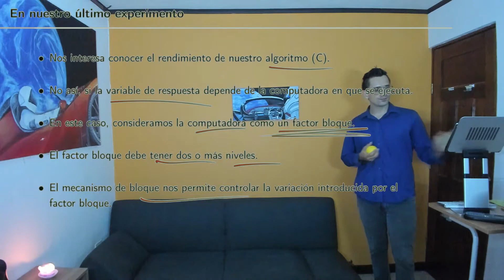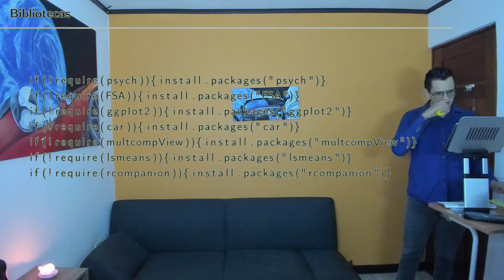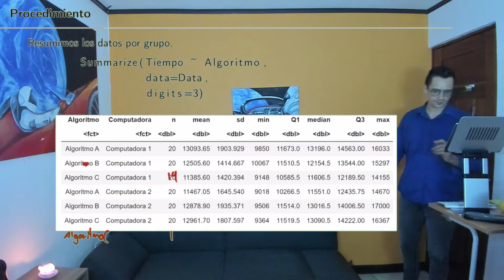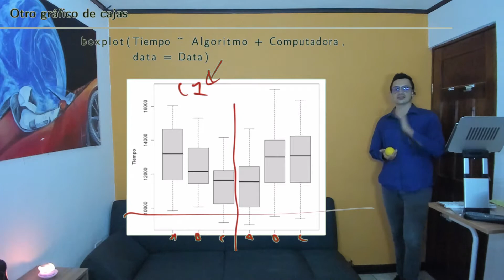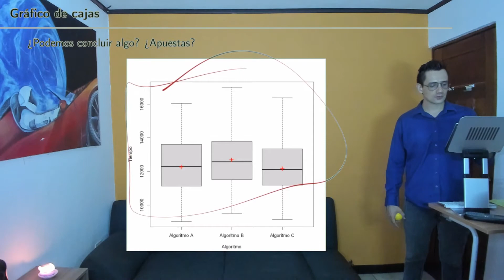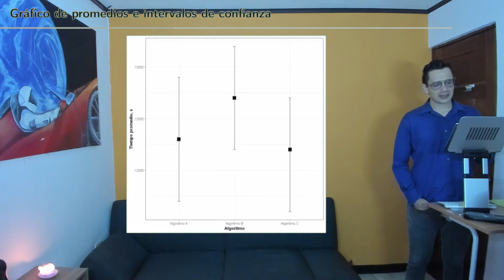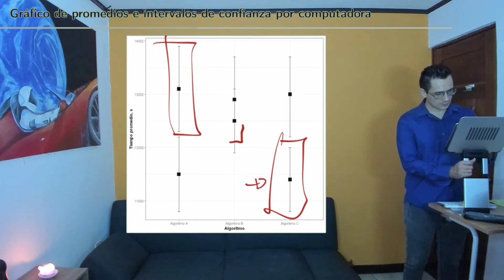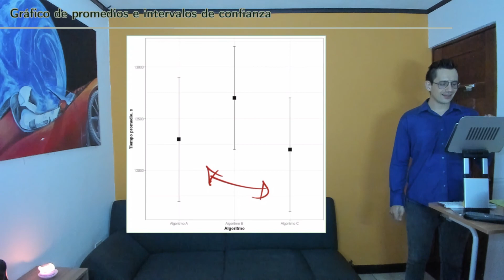Diseño de Experimentos S9 07 Análisis con diseño de bloques en R